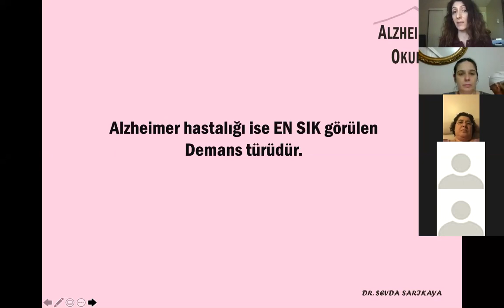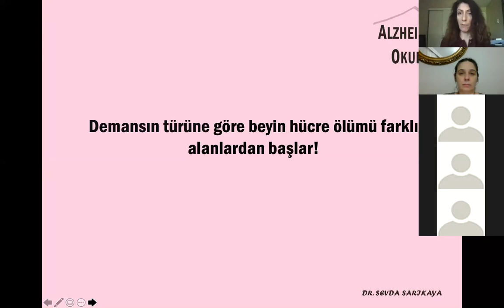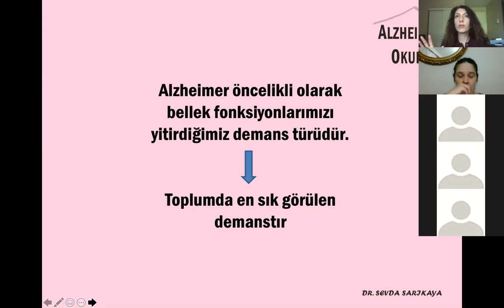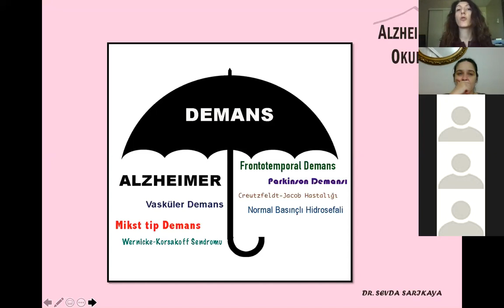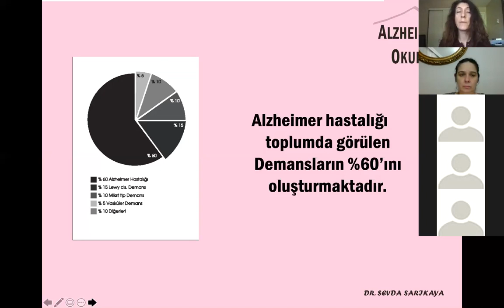Alzheimer bir demans çeşididir ama her demans Alzheimer değildir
Demans zihinsel yetilerin teker teker yitirilmesi ile sonuçlanan beyin hücre ölümü ile seyreden bir sendromdur. Çok geniş bir başlıktır ve demansın birçok türü vardır. Alzheimer hastalığı sadece bunlardan birisidir ve en sık görülenidir.